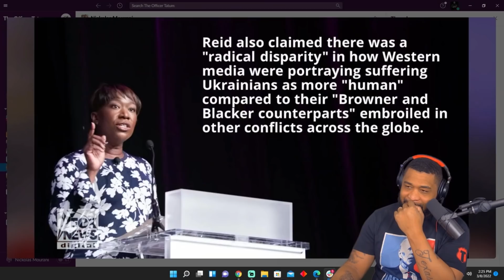Joy Reid MAKES the Ukraine Conflict ABOUT RACE